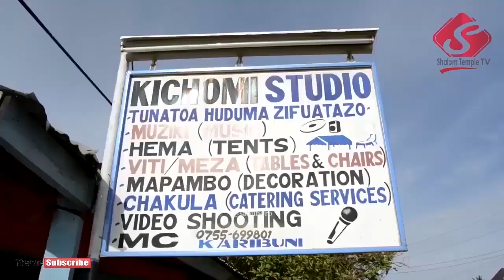SIKU YA MWANAMKE 2020 | UTEGEMEZAJI WATUMISHI | FEDHA TZS 1,406,000 ZATUMIKA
Jumapili August 16 2020 imekuwa ni siku ya Mwanamke Kitaifa, na katika kanisa letu la Fpct Shalom Temple sherehe hii imefanyika kwa wamama kuwa na matukio kadhaa ikiwemo uimbaji, ngonjera, Igizo na baadae kutegemeza watumishi.

Kwenye hii video hapa ni tukio la utegemezaji ambapo wazee wa kanisa 13 wakiongozwa na Mchungaji Sixberth Kuzenza wametegemezwa vitu vyenye thamani ya fedha taslimu milioni moja laki tatu na elfu sabini.
TUNAPATIKANA WILAYANI KAHAMA MKOA WA SHINYANGA KANISA LIPO KATA YA NYIHOGO MTAA WA MNAZI MMOJA, TUPIGIE 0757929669